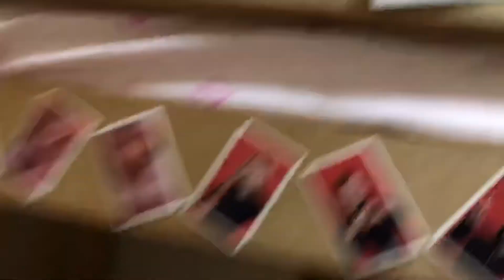Yes ok (iqiyi ,Blackpink shoutout subscribe please) {hope Lisa watches this}